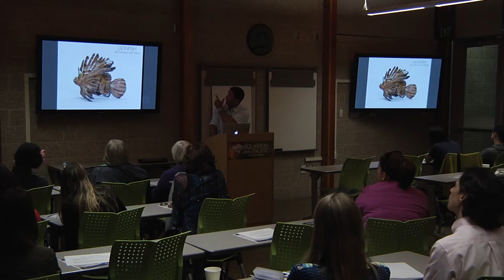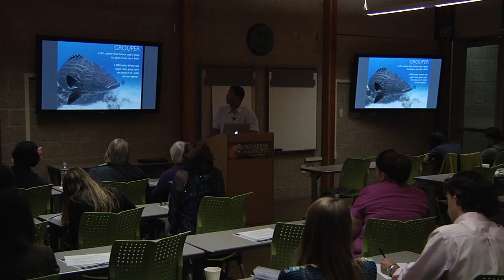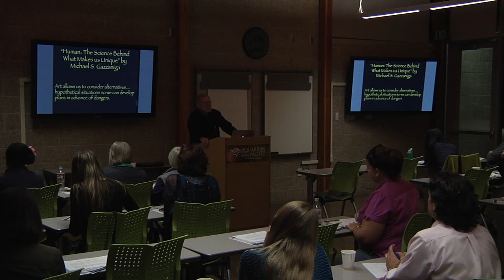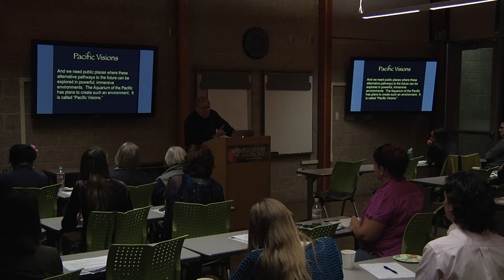Spring 2013 Aquatic Academy - The Integration of Art and Science - Session 2